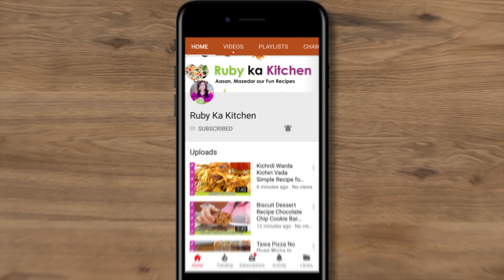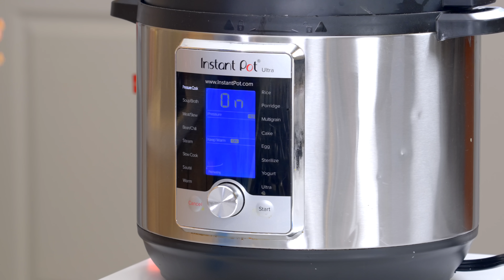No Fail Shami Kabab Eid Special Recipe in Urdu Hindi - RKK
Ye hai meri no fail shami kabab ki recipe. Umeed hai aapko pasand ayegi! -